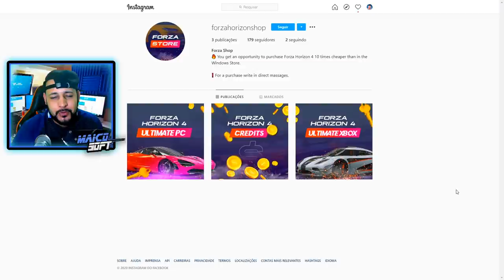FOI FEIO ESSA!! - ASSASSINO CAMUFLADO - Forza horizon 4 2021